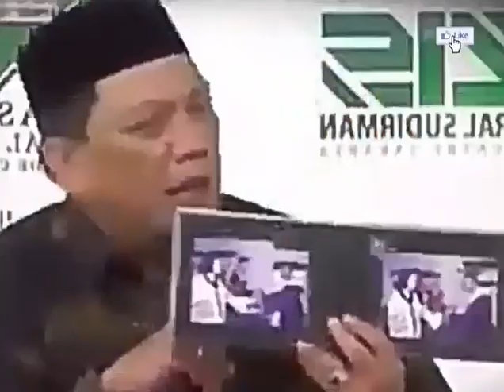Kompilasi Kebencian, Fitnah Dan Permintaan Maaf Yahya Waloni Pada Agama Kristen Yg Selalu Dihinanya